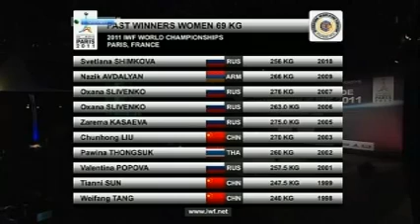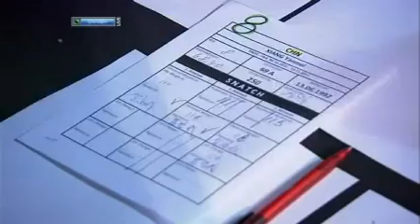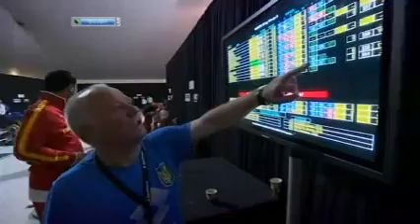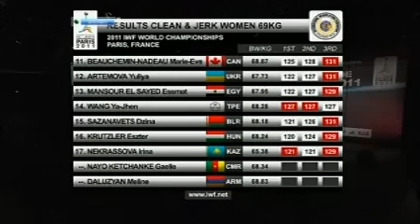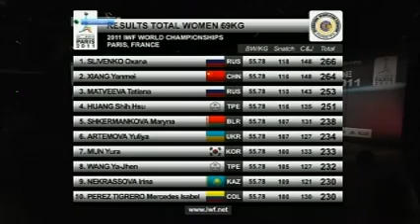WWC Paris 2011 w c 69 woman